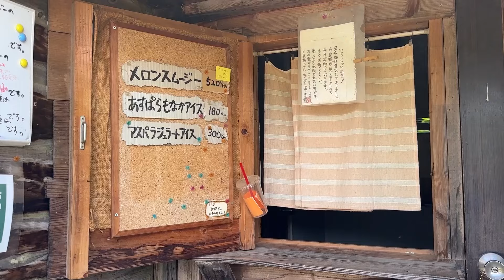【爆切れ】バギーで草刈り作業の様子と畑のその後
バギーにマキタのポールヘッジトリマーを取り付けて草刈り作業をしました。その後のスパロー農園の様子と喜茂別町の美味しいスムージー屋さんへ